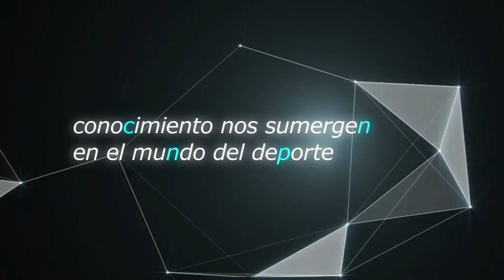¡Hoy German Mejía Pinto nos visita en Acceso!- Win Sports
Esta noche no te puedes perder una charla agradable con uno de los mejores y más queridos periodistas deportivos.